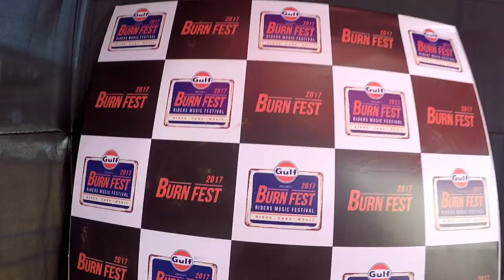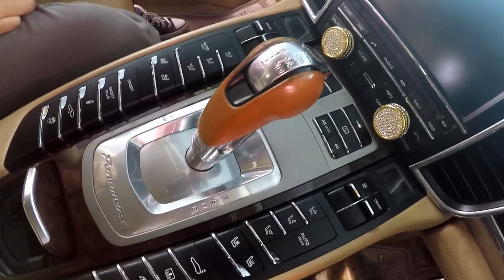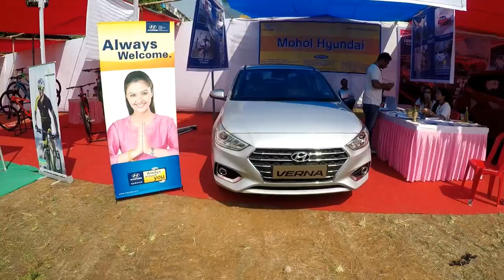BURN FEST 2017 FULL EVENT [ KSHITIJ THAKUR,SuperIndian vlogs, OggyF and Zohair Ahmed]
The BURN Festival will bring together bikers and automobile enthusiasts under one roof to celebrate the passion, spirit and culture of cars & bikes.
With exciting displays , food , music and games this promises to be an exciting and eventful day of fuel filled fun.